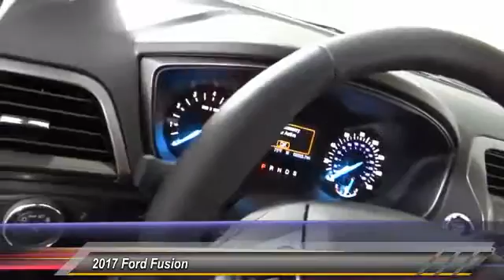2017 Ford Fusion HEMET BEAUMONT MENIFEE PERRIS LAKE ELSINORE MURRIETA F17663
2017 Ford Fusion SE FWD

GOSCH FORD HEMET PROUDLY SERVING HEMET, BEAUMONT, MENIFEE, PERRIS, LAKE ELSINORE, MURRIETA, AND SURROUNDING SOUTHERN CALIFORNIA LOCATIONS. THIS 2017 Ford FUSION IS EQUIPPED WITH A 1.5L Ecoboost Engine, AUTOMATIC TRANSMISSION, AND RECEIVES AN ESTIMATED 22 City/34 Hwy MPG. GOSCH FORD HEMET 150 CARRIAGE CIRCLE HEMET CA 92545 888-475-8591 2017 Ford FUSION SE FWD Contact Gosch Auto Group today for information on dozens of vehicles like this 2017 Ford Fusion SE. Start enjoying more time in your new ride and less time at the gas station with this 2017 Ford Fusion. This vehicle won't last long, take it home today. The look is unmistakably Ford, the smooth contours and cutting-edge technology of this Ford Fusion SE will definitely turn heads. The Ford Fusion SE will provide you with everything you have always wanted in a car -- Quality, Reliability, and Character. Please contact the Gosch Auto Group for more information. Stock #: F17663 | VIN: 3FA6P0HD1HR294376 | 2017 Ford Fusion SE FWD Gosch Ford Hemet